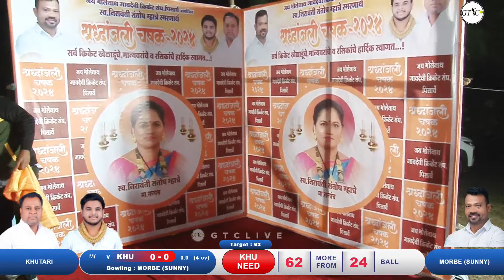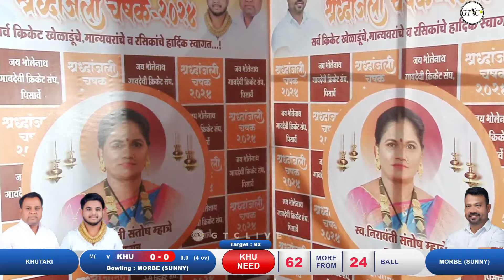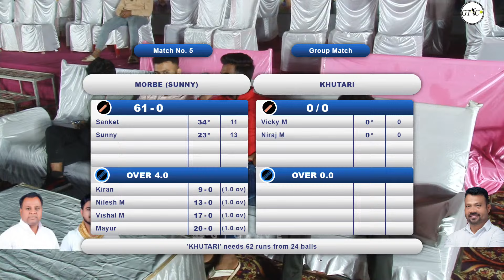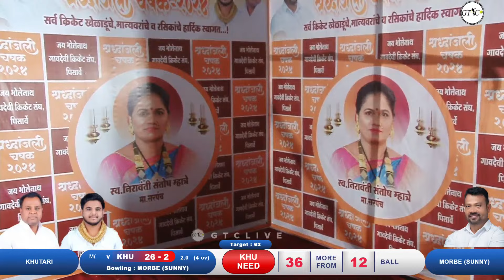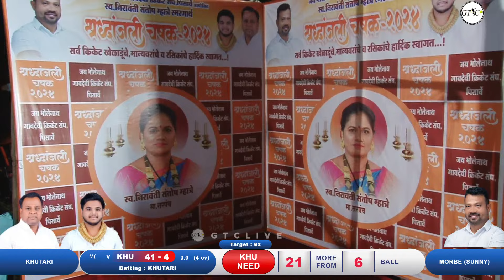KHUTARI VS MORBE MATCH AT श्रद्धांजली चषक पिसार्वे पनवेल २०२४